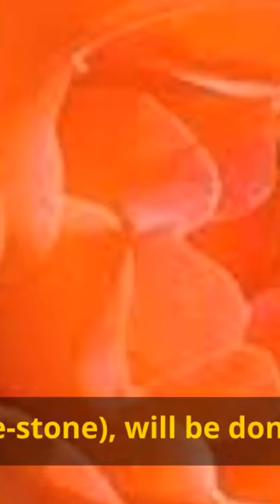Surah An-Nisa' (The Women)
Surah An-Nisa' (The Women) with english Translation